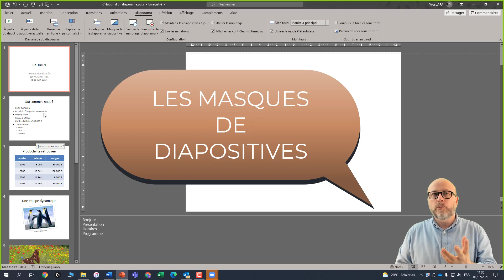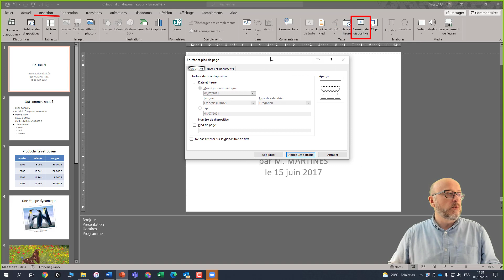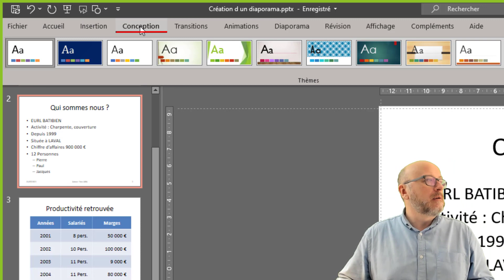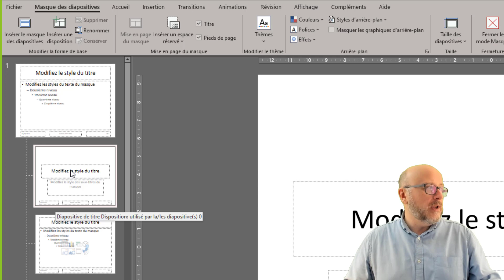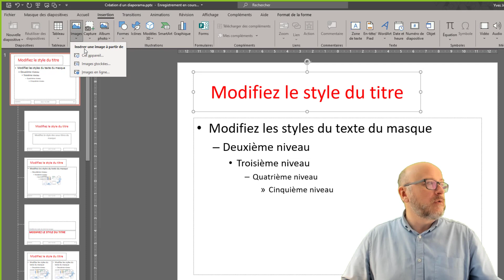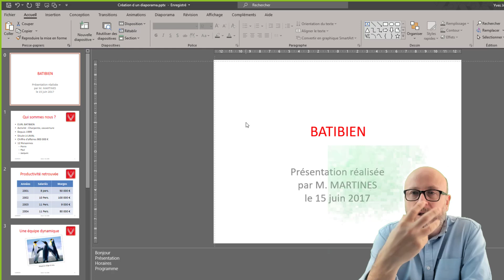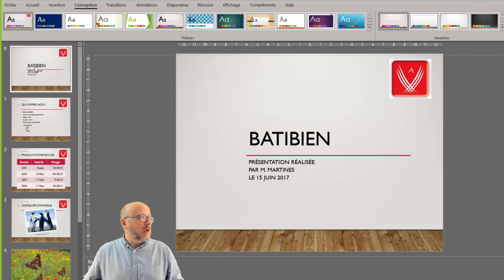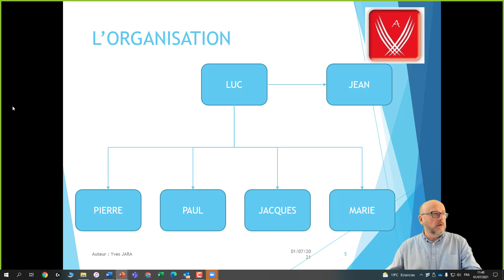7/8 Modifier plusieurs diapositives en même temps dans PowerPoint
Les MASQUES ou comment modifier plusieurs diapositives en même temps

🏃‍♀️ Pensez à regarder les vidéos en accéléré ...
Cette vidéo fait partie d'une formation sur PowerPoint composer de 8 parties
     #1 Comment créer une diapositive de TEXTE
     #2 Comment créer une diapositive de TABLEAU
     #3 Comment créer une diapositive d’IMAGE
     #4 Comment créer une diapositive de DESSIN et d’ORGANIGRAMME
     #5 Comment créer une diapositive avec un schéma SMART ART
     #6 Comment regarder un diaporama
     #7 Comment modifier un masque de diapositive ou plusieurs diapos en même temps
     #8 Comment faire des effets d’animations

N'hésitez pas à me laisser un commentaire constructif si je ne suis pas clair.

Bonne formation.
Yves JARA